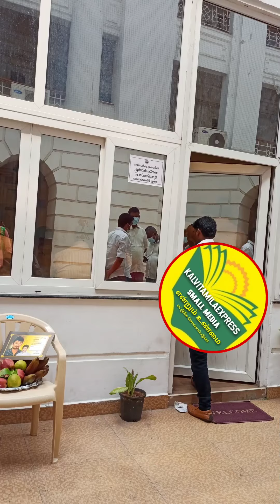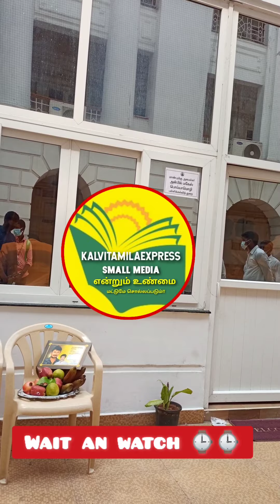🔴 Breaking: anbil mahesh meet in secretary office Chennai|தலைமை செயலகம்|Proof inside|Happy news..